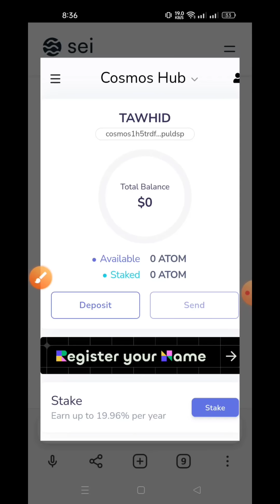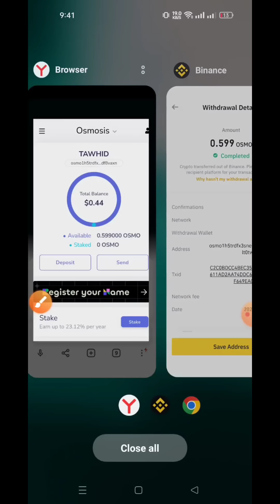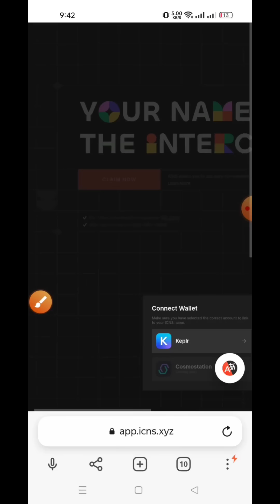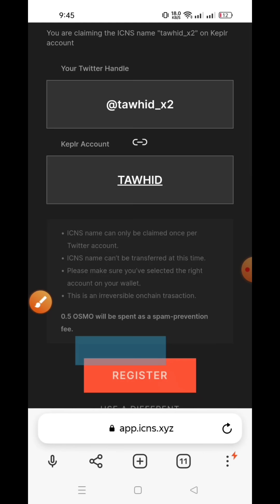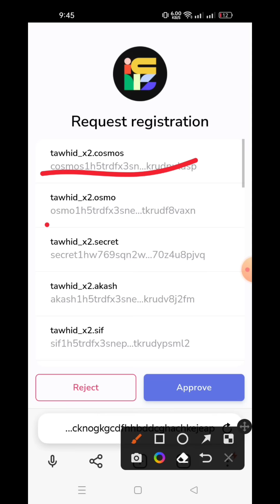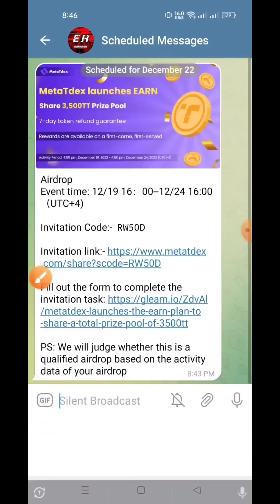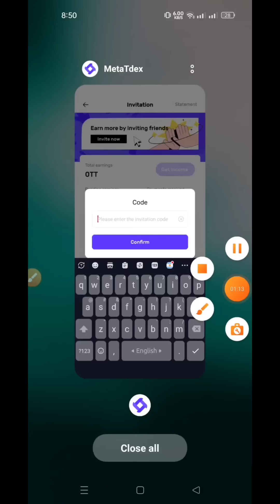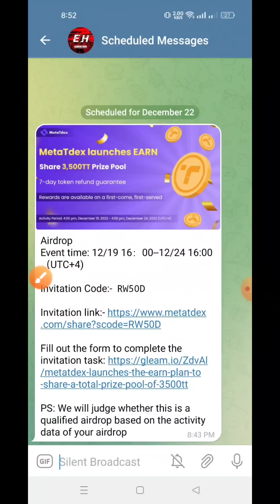400$ Airdrop Event 🤑 Keplr Wallet Airdrop | Trust Wallet Airdrop Today - New Biggest Airdrop Today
400$ Airdrop Event 🤑 Keplr Wallet Airdrop | Trust Wallet Airdrop Today - New Biggest Airdrop Today

Your questions:

Instant withdraw
Online Income 24
Trust Wallet Airdrop instant withdrow
Instant Withdrawal